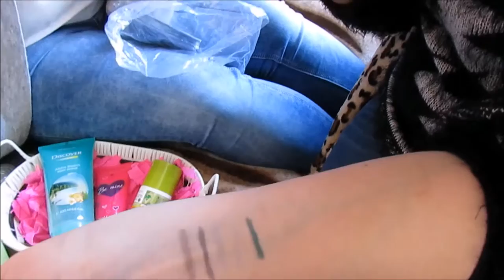Apresentação Catálogo 4 Oriflame - Novidades e Promoções Betty Nails e MakedaNe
Bárbara Fernandes
Link para pedidos de informações / catálogos